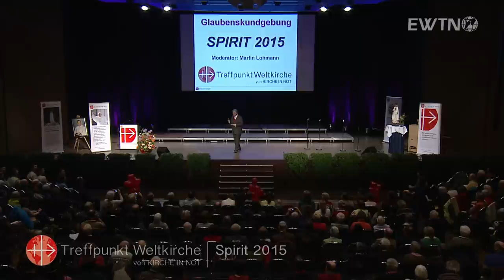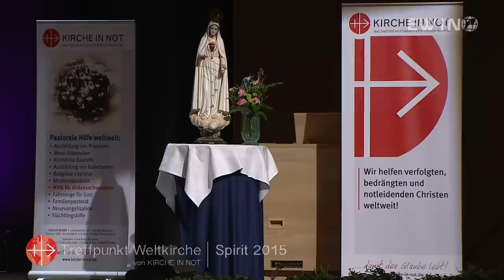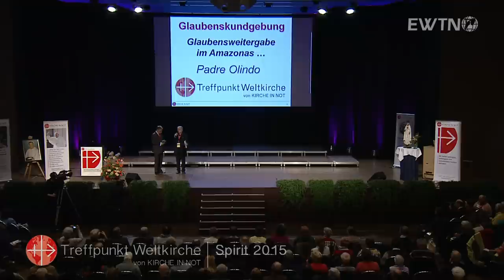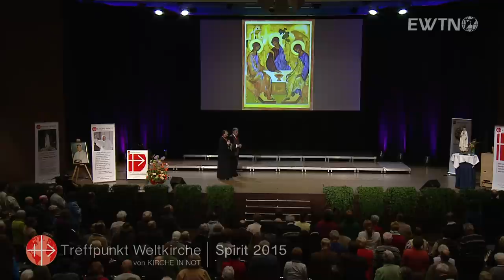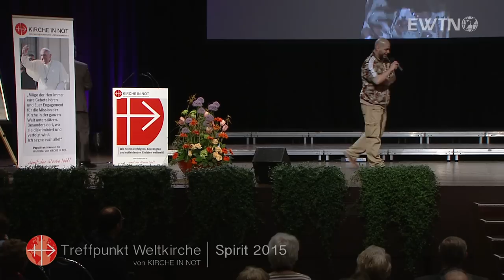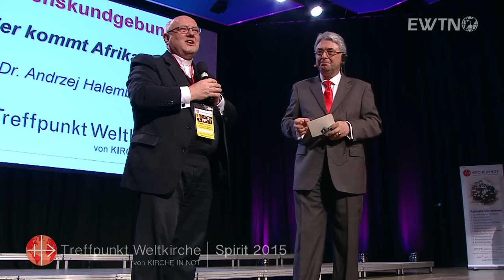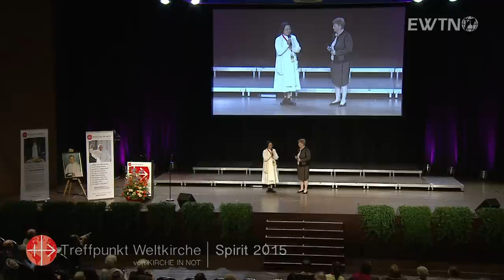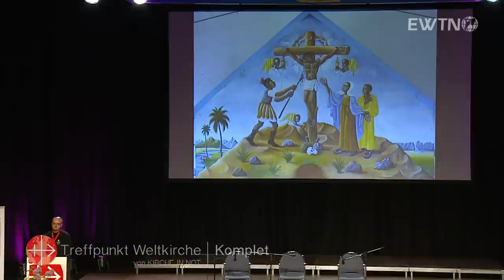Glaubenskundgebung „Spirit 2015“ - 14.03.2015 | Treffpunkt Weltkirche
mit P. Richard Ho Lung MOP und Freunde, Erzbischof Stankevics, Don Olindo Furlanetto, Gemeinschaft CanCao Nova, Sr. Eppie Brasil OP,  Weihbischof Dr. Bohdan Dzyurakh, P. Dr. Anton Lässer CP, P. Hans Boub SAC, Dr. Johannes Hartl, Danny Fresh, Collegium Orientale Eichstätt, José Correa, P. Dr. Andrzej Halemba, Gemeinschaft Shalo, Eleonore Dichgans und die Kinder des „Treffpunkt Weltkirche“ 2015